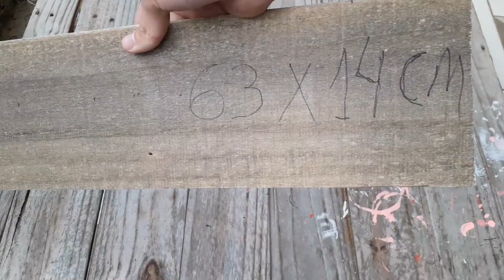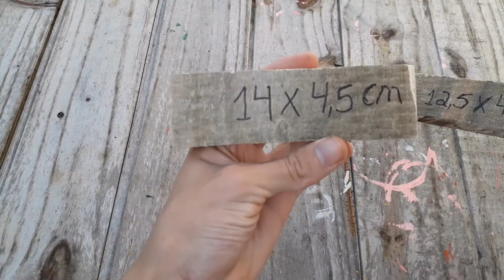Com Tábua e Garrafas de Plástico fiz esse vaso suspenso ‐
Ideias Gerais YT,ideias gerais,artesanato,reciclagem,faça voce mesmo,Com Tábua e Garrafas de Plástico fiz esse vaso suspenso ‐,reciclagem com garrafa pet,vaso de garrafa de plástico,como fazer vaso de garrafa de plástico,vaso de planta feito com garrafa de amaciante,vaso de garrafa de amaciante,vaso de garrafa de água sanitária,vaso de garrafa pet passo a passo,vaso de garrafa pet para pendurar,vaso de pendurar de garrafa pet,vaso reciclado